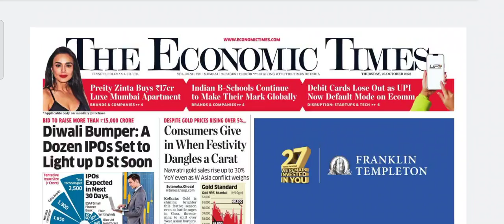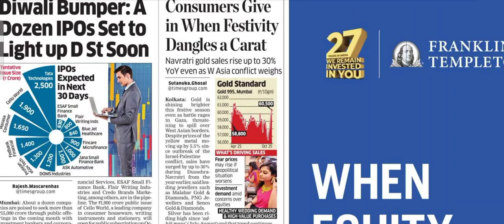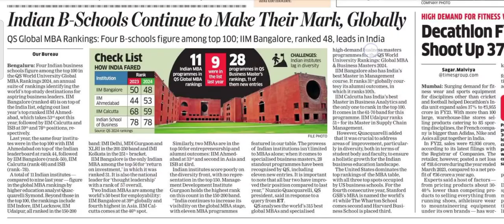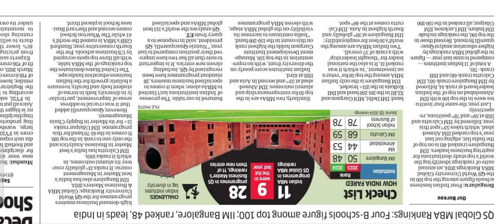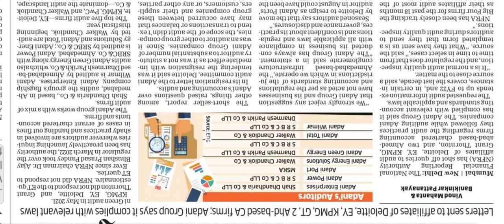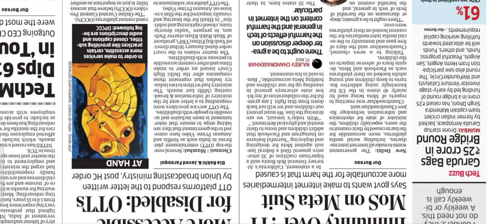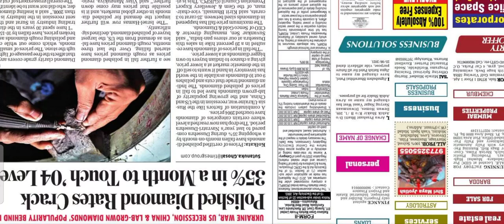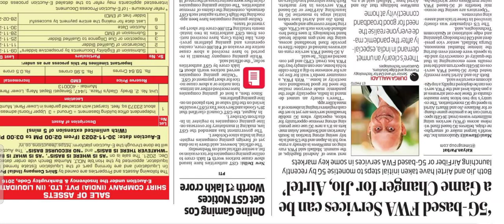October 27, 2023 Economic Times by CA Ayush Poddar